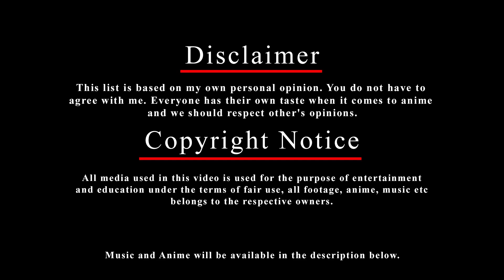5 Anime With An Overpowered Main Character That Has The Power To Level Up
► in anime terms leveling up is The process by which characters reach a new level, gain greater attributes, and learn more abilities. It usually involves earning enough experience points by completing a variety of tasks such as quests or by "farming" such as killing other characters for their experience points. Today we'll be going over our list of top 5 anime With An Overpowered Main Character That Has The Power To Level Up.

► Anime Used -
0:00 - Intro
0:39 - 5. Accel World
1:49 - 4. Bofuri
3:09 - 3. Log Horizon
3:49 - 2. The King's Avatar
4:44 - 1. Magi: The Labyrinth of Magic